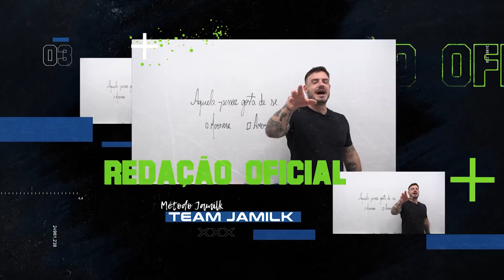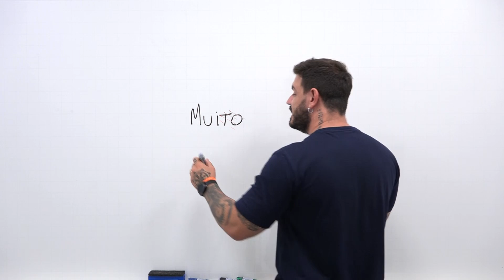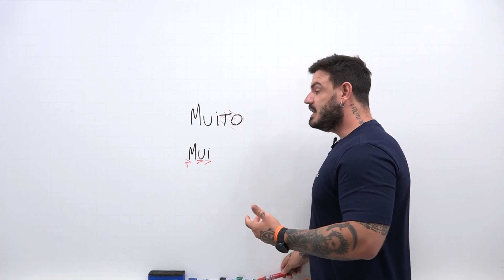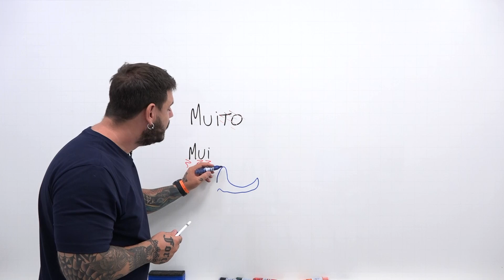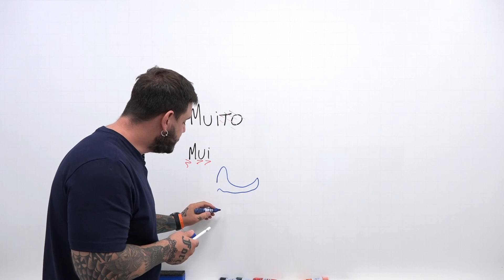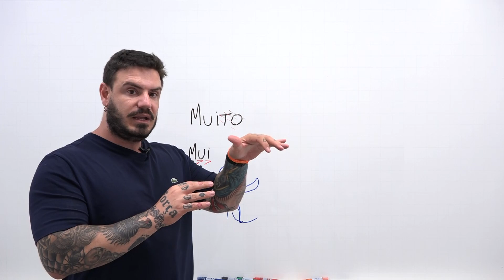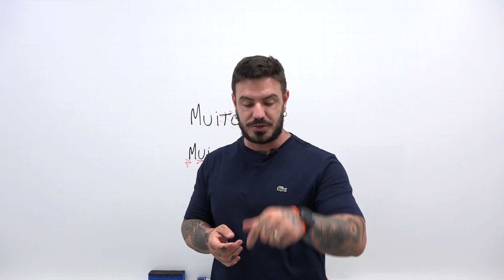POR QUE MUITO TEM SOM DE N?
Você já se perguntou por que o MUITO tem um som de N na fala?

Link para adquirir a minha Gramática